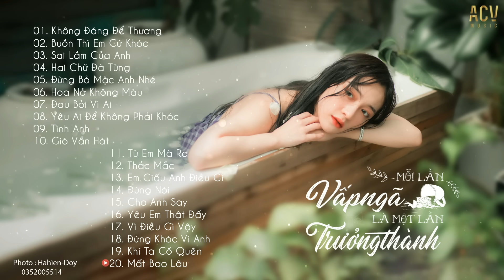Nhạc Trẻ Hay Mới Nhất Hiện Nay 2020 - LK Nhạc Trẻ Buồn Tâm Trạng Đừng Nghe Khi Thất Tình 2020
Tham gia Group và Like Fanpage ACV Music tại đây nhé mọi người!
TRACKLIST:
01. Không Đáng Để Thương - Đinh Tùng Huy
02. Buồn Thì Em Cứ Khóc - Thúy Chi
03. Sai Lầm Của Anh - Đình Dũng
04. Hai Chữ Đã Từng - Như Việt
05. Đừng Bỏ Mặc Anh Nhé - Du Thiên
06. Hoa Nở Không Màu - Hoài Lâm | Phương Đặng Cover
07. Đau Bởi Vì Ai - Nguyễn Thạch Bảo Ngọc
08. Yêu Ai Để Không Phải Khóc - Hương Ly
09. Tình Anh - Đình Dũng
10. Gió Vẫn Hát - Long Phạm
11. Từ Em Mà Ra - Lil ZPOET x Đức Anh
12. Thắc Mắc - Thịnh Suy
13. Em Giấu Anh Điều Gì - Trịnh Đình Quang
14. Đừng Nói - Đình Dũng
15. Cho Anh Say - Phan Duy Anh
16. Yêu Em Thật Đấy - Đinh Tùng Huy
17. Vì Điều Gì Vậy - Tuấn Phương
18. Đừng Khóc Vì Anh - Du Thiên
19. Khi Ta Cố Quên - Yan Nguyễn
20. Mất Bao Lâu - Khang Việt